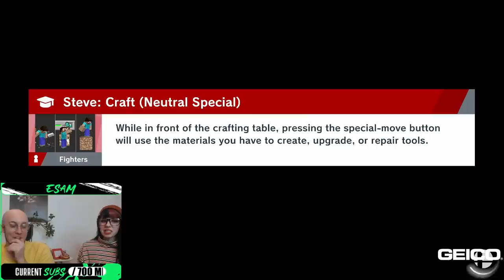STEVE IS THE PIKACHU COUNTER WE'VE ALWAYS NEEDED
MINECRAFT STEVE IS FINALLY HERE! We've got the whole PG crew trying him out - ESAM, Marss, Coney, and Fullstream have their hands on reaction and impressions with the new Super Smash Bros. Ultimate character - but we now fear for the future of ESAM. Please someone save his Pikachu...

Panda Global Players: ESAM, Plup, Marss, Prince, Alpharad, Coney, Shen Chan, Hayatei, KitanaPrime, SKD, BNBBN, Wolfey, Cybertron, Akamarured, RayC, FullStream, iBDW, Kizzie Kay, Punk, MarlinPie

Panda Global Games: Fall Guys, Smash 64, Super Smash Bros. Melee, Super Smash Bros. Ultimate, FGC, Anime Fighters, Street Fighter V, Dragon Ball FighterZ, Tekken 7, Pokemon Sword & Shield, Shadowverse, Hearthstone, Rivals of Aether